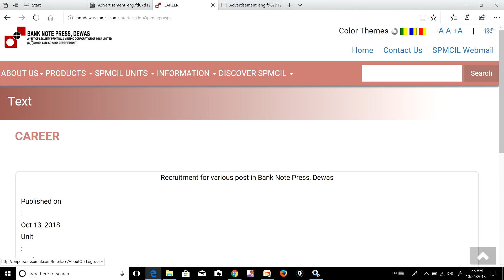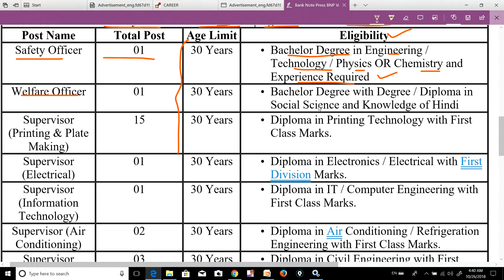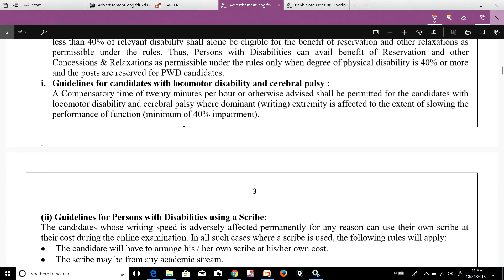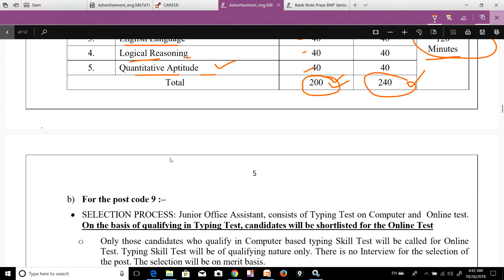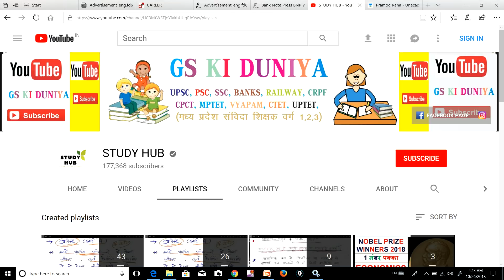MP NEW VACANCY // LATEST NEW VACANCY UPDATE // म.प्र. में एक ओर NOTIFICATION जारी !!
NAMASKAR DOSTO..IS VIDEO M BAAT KRENGE KI NEW VACANCY // LATEST NEW VACANCY UPDATE // एक ओर NOTIFICATION जारी !!

MP Pariksha मध्यप्रदेश व्यापम द्वारा आयोजित समस्त परीक्षाओं जैसे – शिक्षकवर्ग1, शिक्षकवर्ग 2 (संविदाशिक्षक), जेलप्रहरी, सब इंस्पेक्टर एवं कांस्टेबल, के अभ्यास की सर्वश्रेष्ठ ऐपहै।  व्यामप द्वारा समस्त परीक्षाओं को ऑनलाइन कर दिए गया है जिससे आवेदकों को कई तरह की परेशानियों का सामना करना पड़ता है, यह एप आपको सभीपरीक्षाओं की उच्च गुणवत्ता वाली टेस्ट सीरीज द्वारा ऑनलाइन परीक्षाओं का अभ्यास कराती है जिससे आप ऑनलाइन परीक्षाओं में निपुण हो जाते है एवं आपके परिणाम में सुधार होता है और आपके चयन की संभावनाएं बढ़ जाती हैं।
हमारे कूपन कोड की मदद से टेस्ट सीरीज खरीदने पर आपको 50 प्रतिशत की छूट मिलेगी यानि 230 रूपए की टेस्ट सीरीज के लिए आपको सिर्फ 115 रूपए ही देने होंगे। कूपनकोड– STULABH50

GENERAL HINDI

GENERAL HINDI